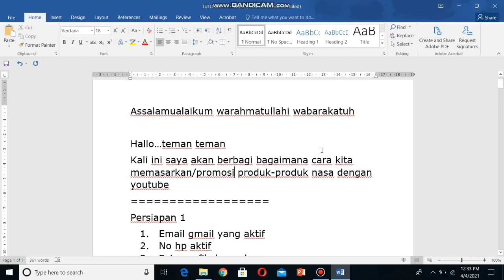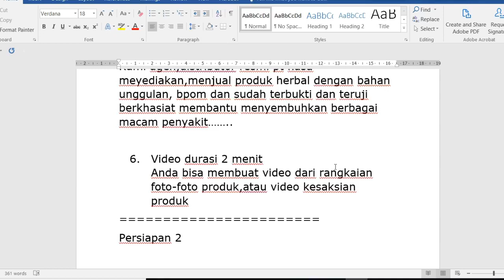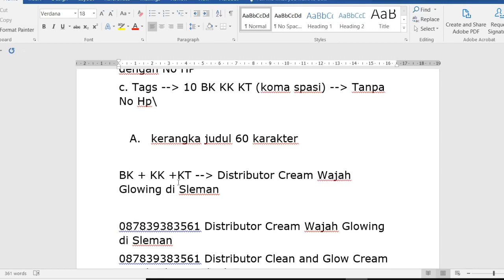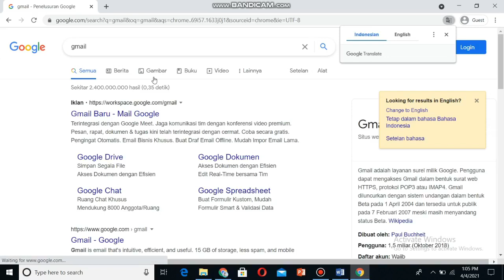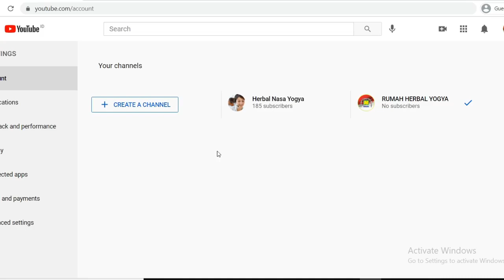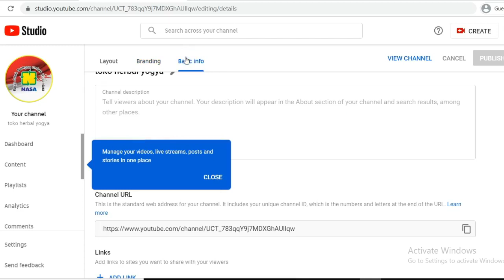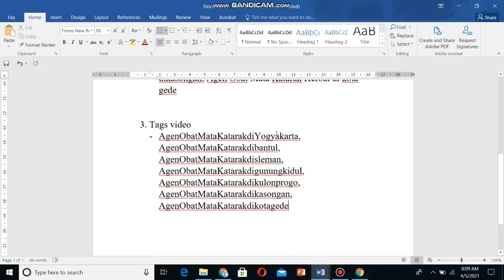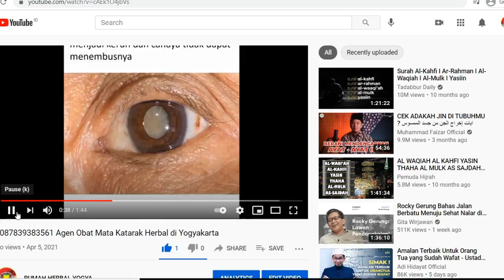Belajar Membuat Akun YouTube Tertarget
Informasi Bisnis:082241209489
Kelas Bootcamp Online 1 2021